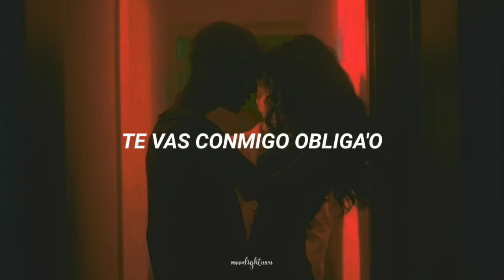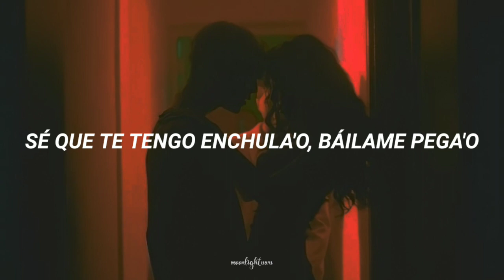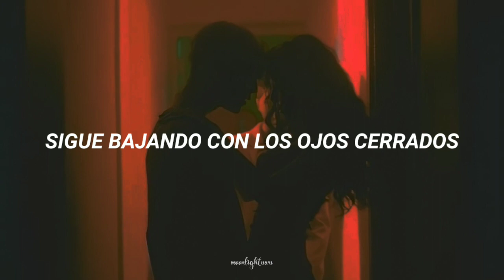Belinda - Con Los Ojos Cerrados [Letra]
💫𝘼𝙍𝙏𝙄𝙎𝙏𝘼: 𝘽𝙀𝙇𝙄𝙉𝘿𝘼
💫𝘼𝙇𝘽𝙐𝙈: 𝘾𝘼𝙏𝘼𝙍𝙎𝙄𝙎
💫𝘼Ñ𝙊: 2013